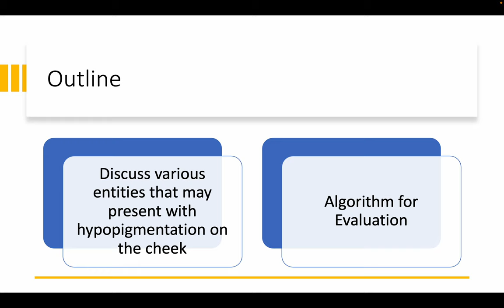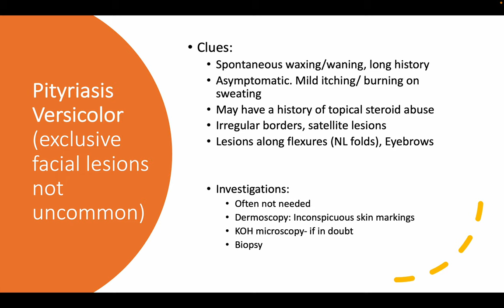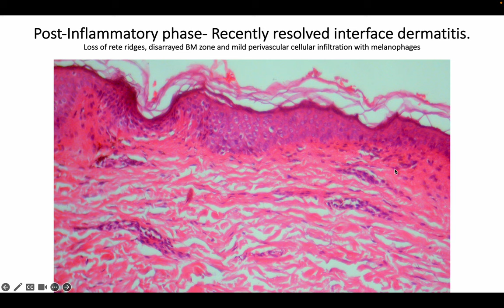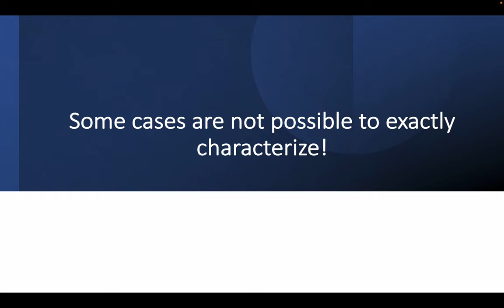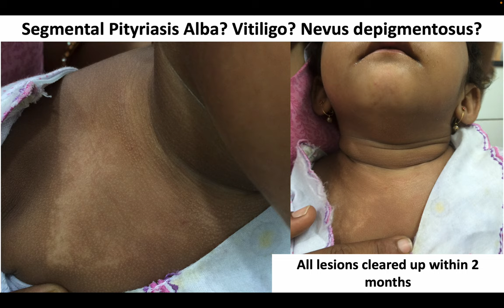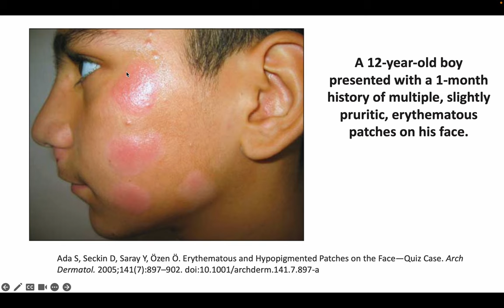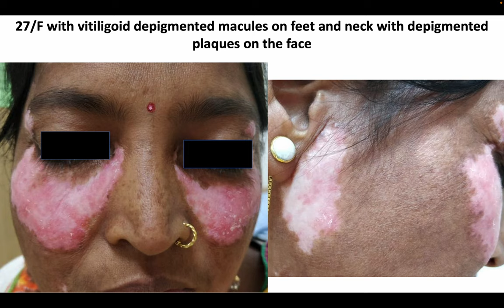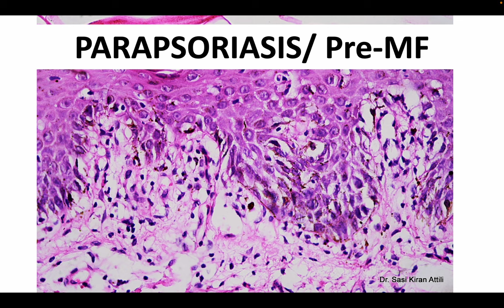Hypopigmented patches on the face: Approach to Evaluation and Treatment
Talk Delivered by Dr. Sasi Kiran Attili (Consultant Dermatopathologist, Visakhapatnam) at Dermacon International Meeting, Mumbai- Feb 2023